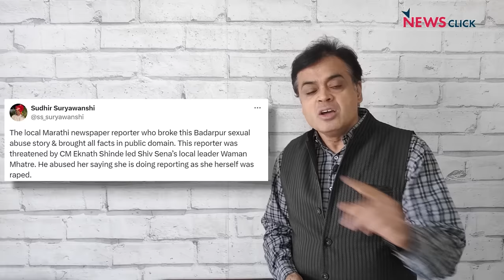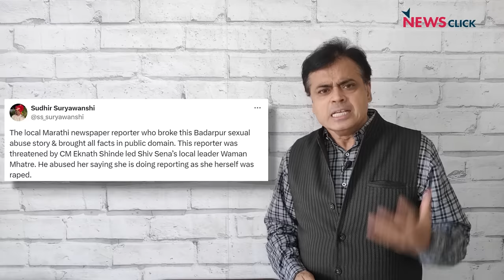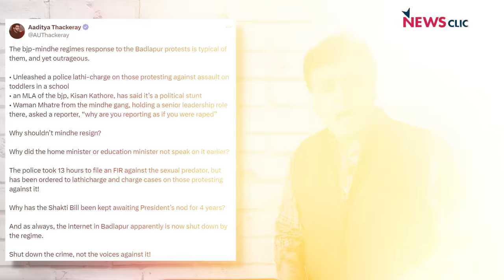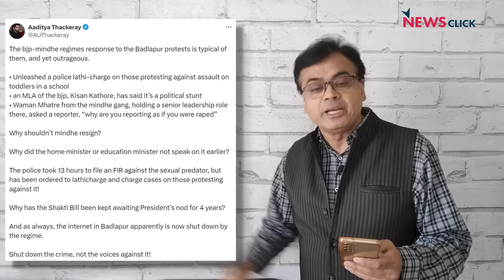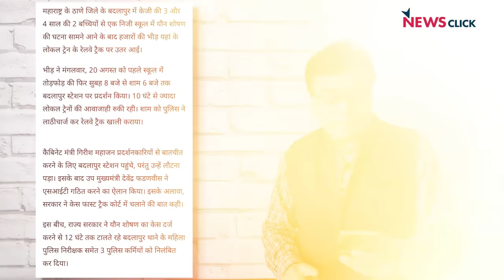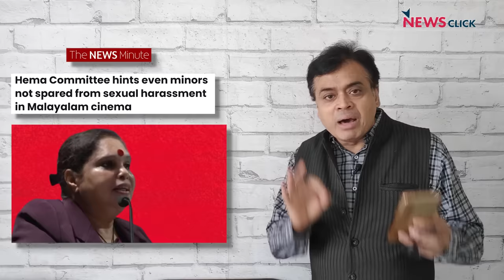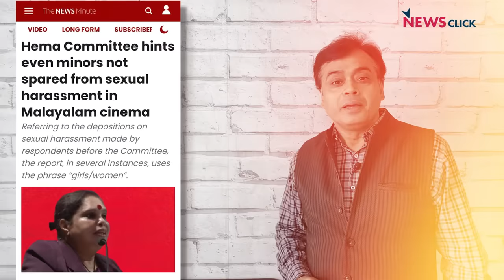बदलापुर में मासूमों के यौन उत्पीड़न पर हिला देश! महिला अपराधों पर दोहरे मापदण्ड क्यों?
बोल के लब आज़ाद हैं तेरे के इस एपिसोड में वरिष्ठ पत्रकार Abhisar Sharma चर्चा कर रहे हैं किस तरह कोलकाता रेप-मर्डर केस बाद अब महाराष्ट्र के बदलापुर में दो बच्चियों के यौन शोषण की घटना सामने आई है और इन घटनाओं से कैसे नेताओं के दोहरे मापदंड दिखाई देता है।